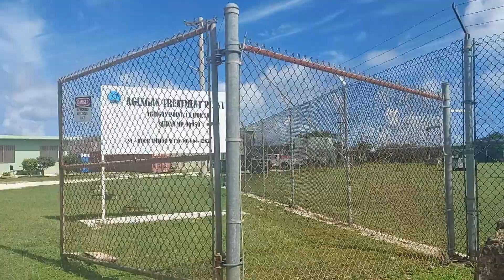daughters and grandkids first time go to public area at agingan points